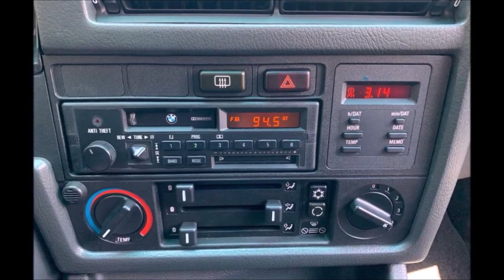1991 BMW 318is 5 Speed